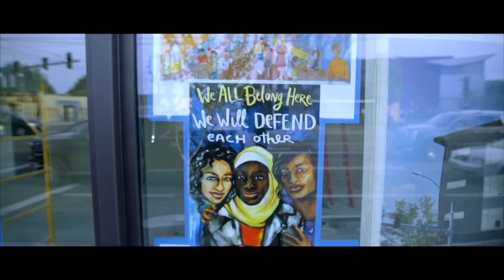Albert Lee Wants to Unseat a Multi-Millionaire Fauxgressive Democrat in Congress | Full Interview